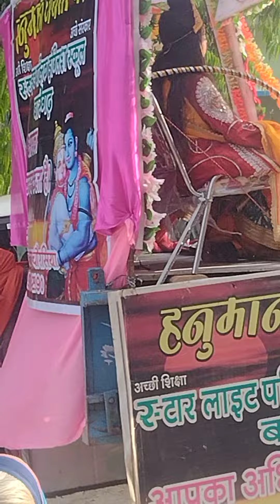Jay Shri Ram 🙏🏻 Hanuman jayanti utsav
🙏🏻 Jay Shri Ram Hanuman jayanti parv utsav